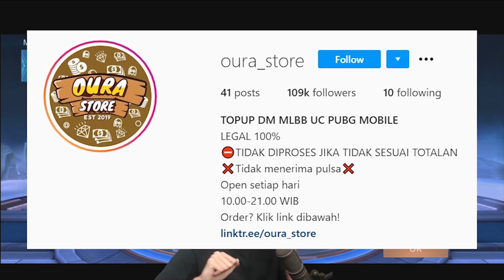REVIEW SKIN Ini Bikin LAYLA KU Jadi Yang TERHEBAT DI DUNIA! GAK DIKASI AMPUN BOS!! 😭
JANGAN LUPA JUGA NONTON LIVE Q DI NIMO TV SETIAP JAM 12 MALAM :